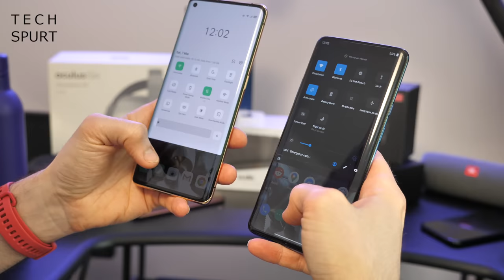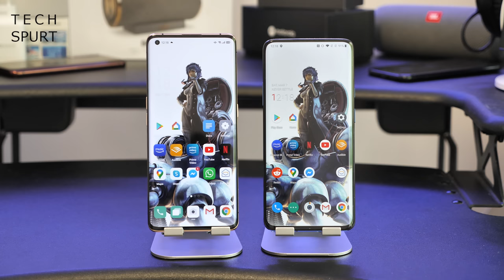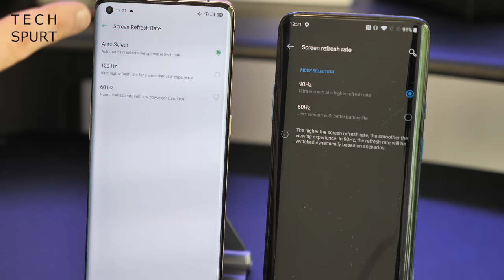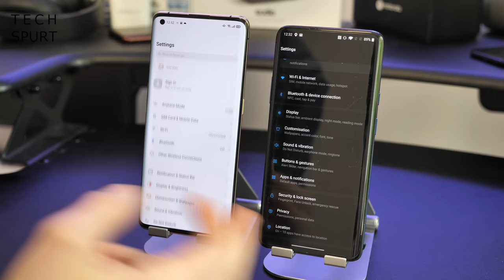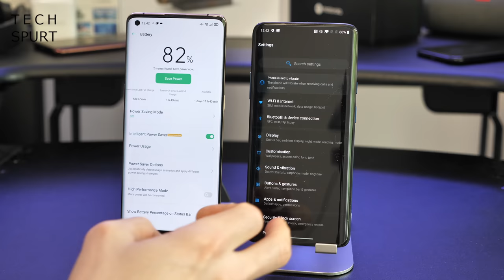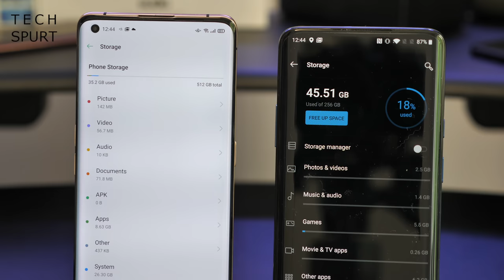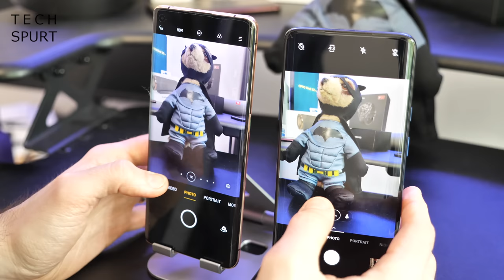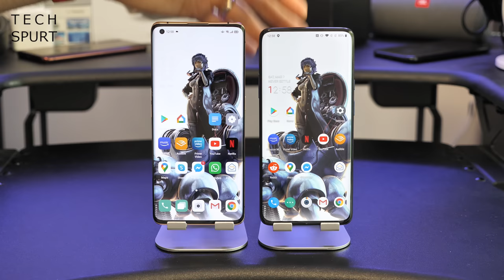Oppo Find X2 Pro vs OnePlus 7T Pro | Super-Powered Androids Compared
Comparing the Oppo Find X2 Pro versus the OnePlus 7T Pro, side-by-side, to see which premium Android smartphone boasts the best specs, battery tech, performance, camera smarts and beyond. If you're minted and after the greatest flagship in 2020, these two are definite contenders. The Oppo Find X2 Pro serves up incredible display technology and next-gen camera action, but it's also more expensive vs the £700 OnePlus 7T Pro. Here in the UK it'll likely cost over £1000 when it's released in early April.

Still, that Sony IMX689 camera sensor can capture some fantastic looking photos and video, while the 120Hz HDR10+ screen is simply stunning. You also get twice the storage on Oppo's phone, along with 12GB of DDR5 RAM and the latest Snapdragon 865 platform. Not that the OnePlus is a let-down. The Snapdragon 855+ performance is still super smooth for PubG Mobile and more, while the 90Hz AMOLED display is gorgeous. Either way, you're getting a powerful smartphone that can survive a full intense day and deal with gaming and everything else.

Check out my full review of the OP7T Pro and I'll be delivering my verdict on the Find X2 Pro soon.